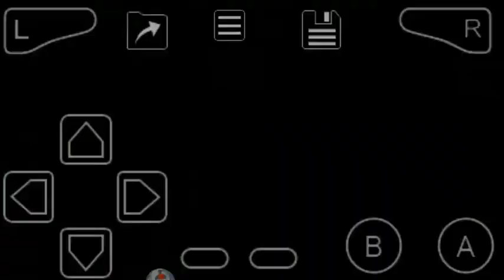Castlevania Circle of The Moon BR #8 Boss Dragões Zumbis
Konami Games Nathan Graves
Detonado de Circle of The Moon